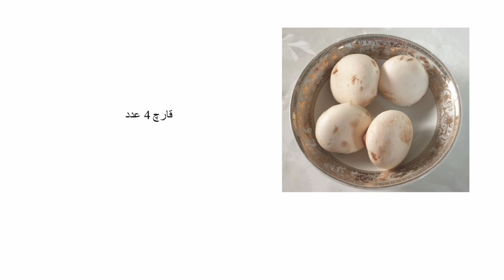مرغ شکم پر (شکمپر) با سس مخصوص: تهیه شده در فر فوق العاده خوشمزه و مجلسی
مواد لازم:
سینه مرغ ۲ عدد
قارچ ۴ عدد
فلفل دلمه ای یک عدد ترجیحا در دو رنگ متفاوت
 سیر دو حبه
شیر یک پیمانه
آرد گندم ۲ ق غ
کره ۵۰ گرم
پنیر پیتزا به مقدار لازم
روغن زیتون ۲ ق غ
زعفران دم کرده به مقدار لازم
نمک و فلفل سیاه و پاپریکا و ابلیمو به مقدار لازم